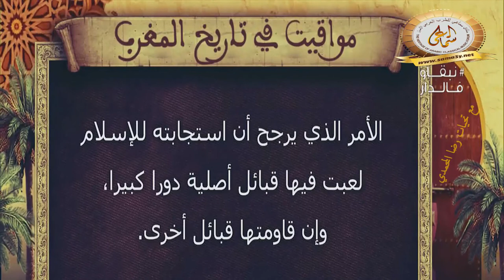الفتح الاسلامي للمغرب الأقصى - تسلسل زمني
الفتح الاسلامي للمغرب من البداية حسب التسلسل الزمني
مع تحيات رضا المحمدي